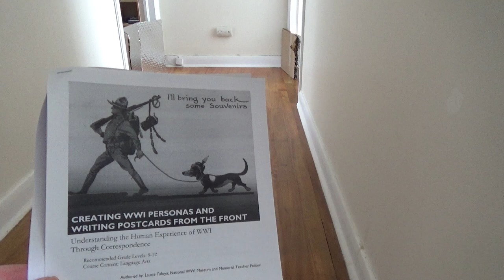Using A Slingshot And The Probability Hall, To Determine Which Army My Postcard Persona Comes From